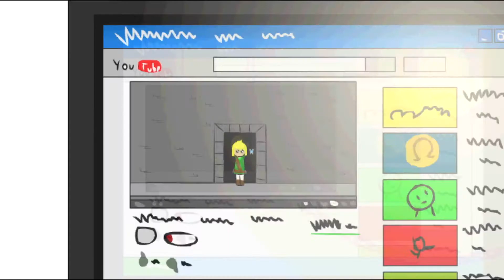Legend of Zelda: Link and The Treasure Chest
Will Link and Navi find out the mysteries of the what hides inside the treasure chest?